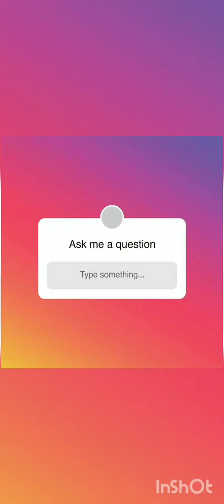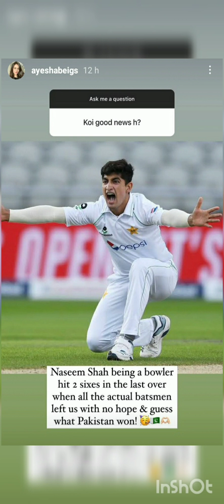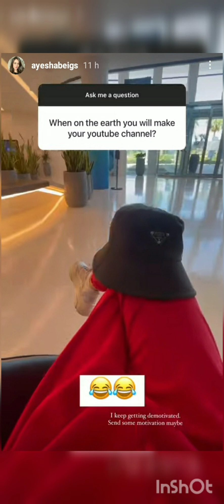Ayesha Baig tells us about her good news 😍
ayesha baig good news ayeshabaig ayeshabaig shahveerjafry ayeshabaig good news

aizalzulqarnain first umrah
aizalzulqarnain cute videos
aizalzulqarnain room
aizalzulqarnain umrqh pics

aiman minal sister in law eidi

bakhtawar bhutto celebrating her sons grand birthday